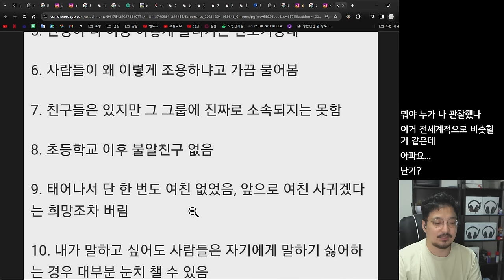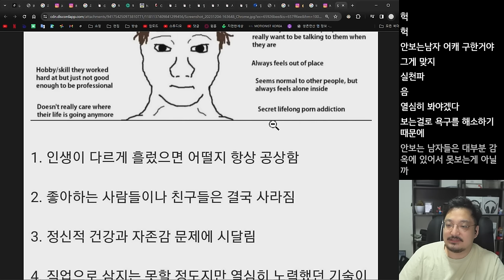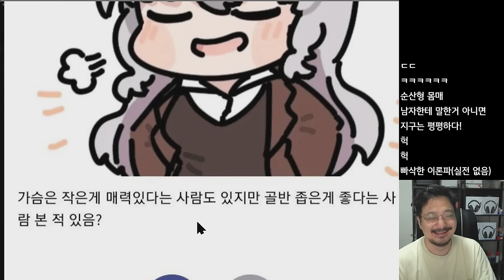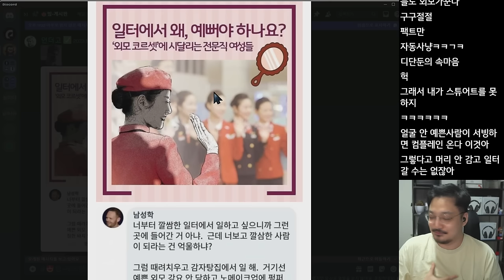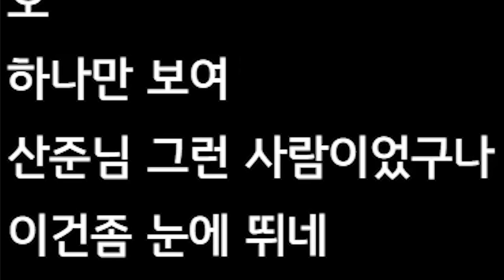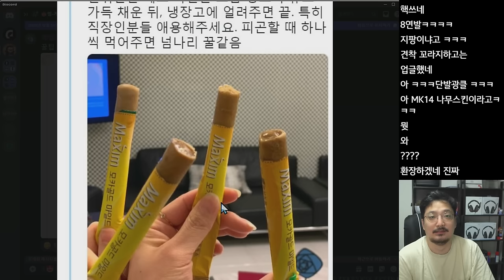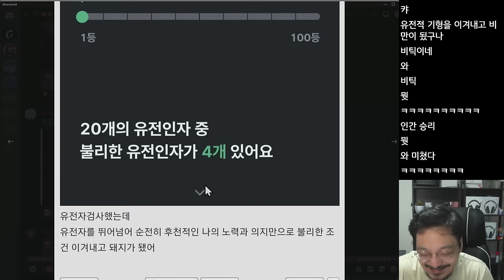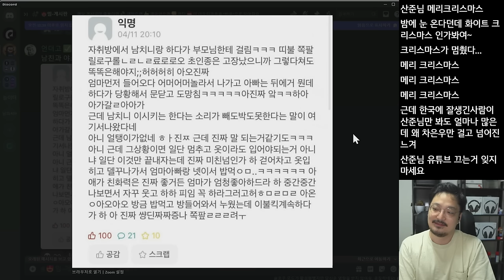해외 25살 loner 밈 (웃긴 밈 짤 모음)